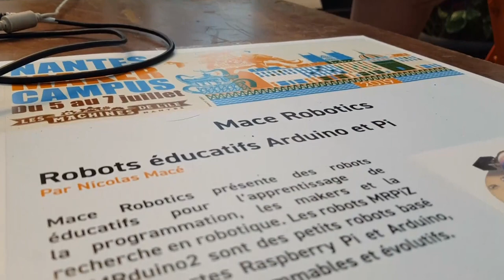MaceRobotics - Interview à Nantes Maker Campus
MaceRobotics est un Bureau d’étude électronique qui peut développer un produit en réponse à une demande précise. Mais MaceRobotics commercialise aussi des robots particulièrement complets, à base de Raspberry Pi ou d'Arduino. Ils sont utilisés dans l'éducation et l'apprentissage de la robotique en raison de leurs nombreux capteurs.
Vous avez un projet de carte électronique ?
Mace Robotics est là pour répondre à vos besoins.